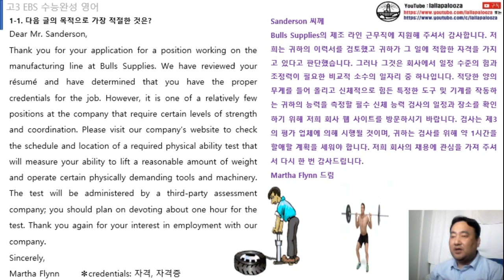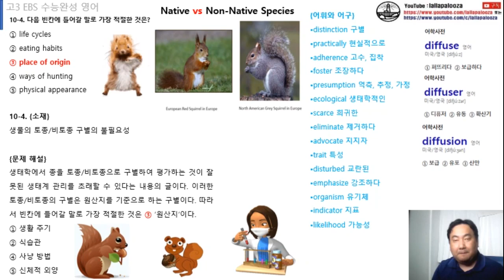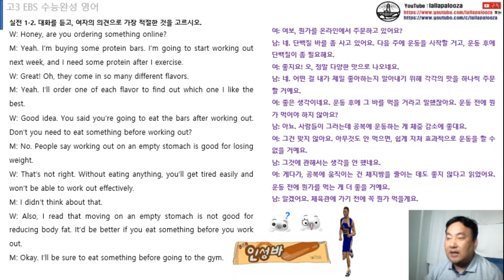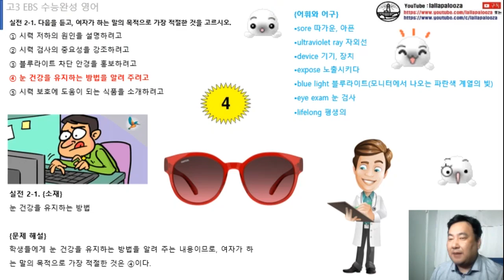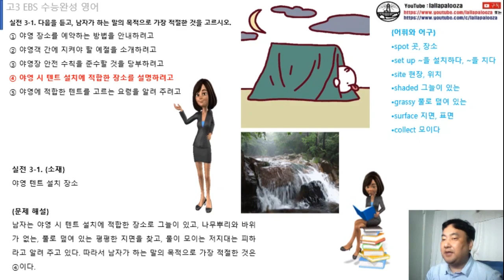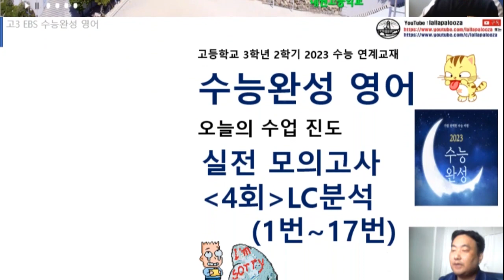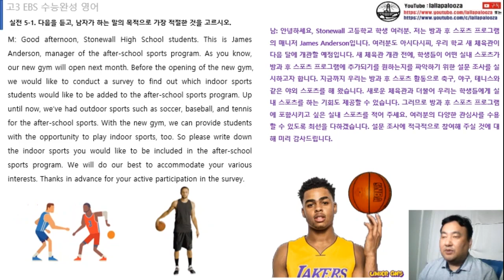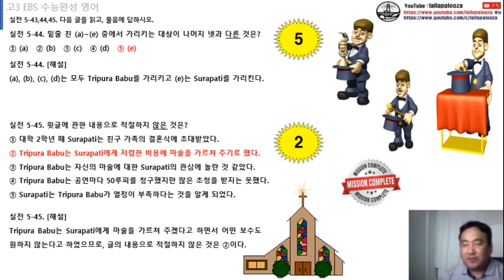수능완성 영어 유형편&실전편 어휘,수업 동영상(통파일)(2023수능대비)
수능완성 영어 유형편&실전편 어휘,수업 동영상(통파일)(2023수능대비)입니다.